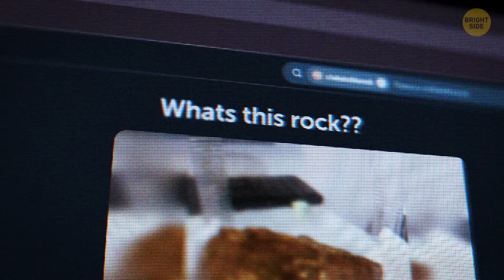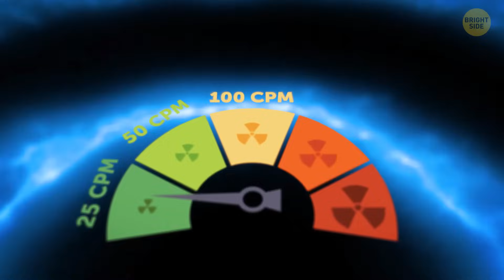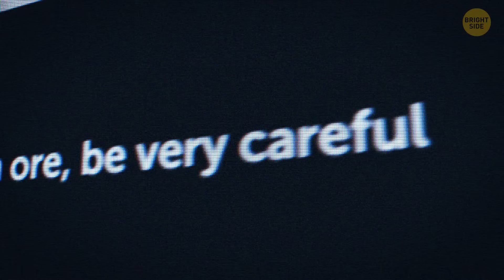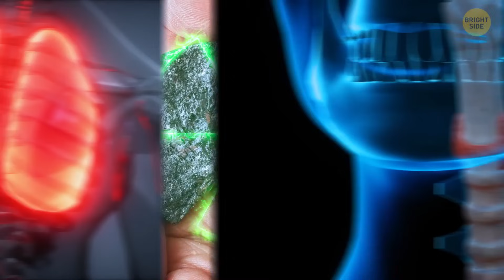If You See This Stone, Don’t You Dare Touch It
They might look harmless — even beautiful — but some stones can be deadly. Around the world, the Earth hides minerals so toxic they’ve taken lives and caused serious illnesses. Take crocidolite, or blue asbestos, for example. Found in Western Australia, Bolivia, and South Africa, it’s one of the most dangerous minerals ever discovered, linked to thousands of deaths. Then there’s erionite, found in Turkey and at least 12 U.S. states — its tiny fibers can cause deadly lung cancer. So, if you ever come across a mysterious glittering stone while hiking or exploring, think twice before you pick it up. Some of Earth’s prettiest treasures are better left untouched.